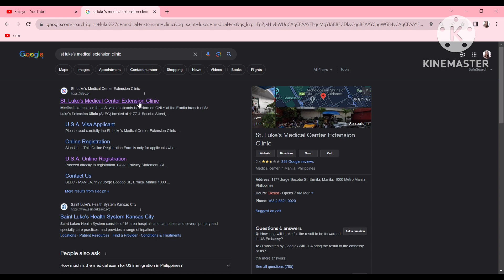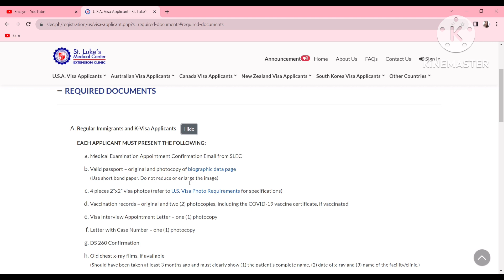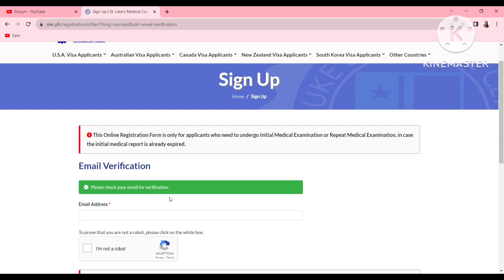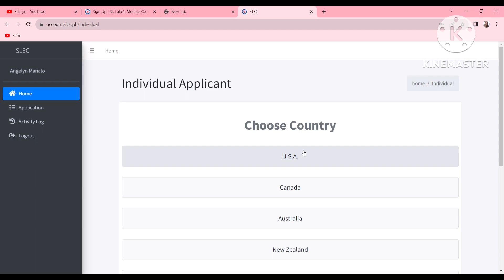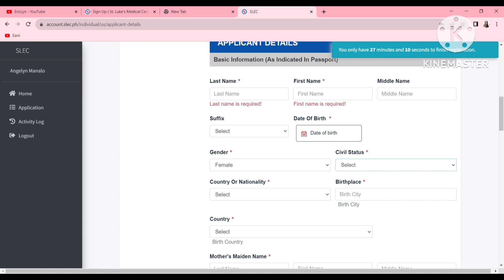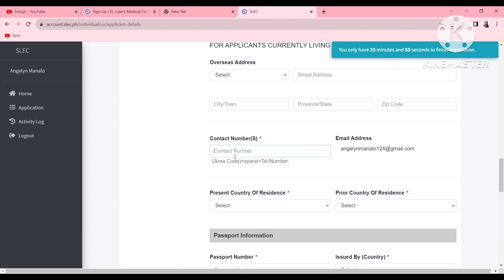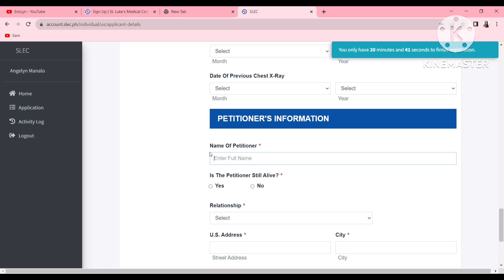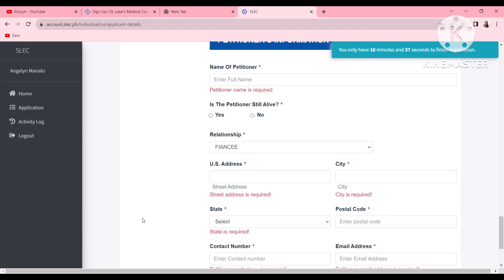HOW TO BOOK MEDICAL EXAMINATION AT SAINT LUKE’S|K1 VISA MEDICAL STEP BY STEP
This is the link where you can book your medical